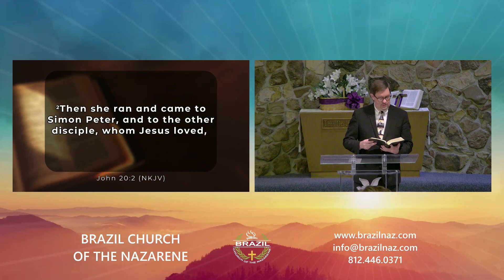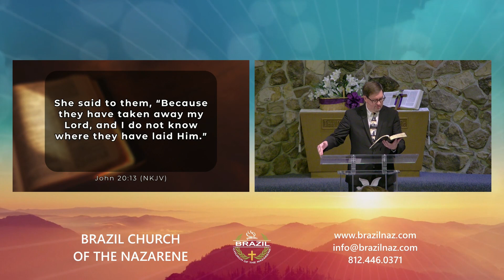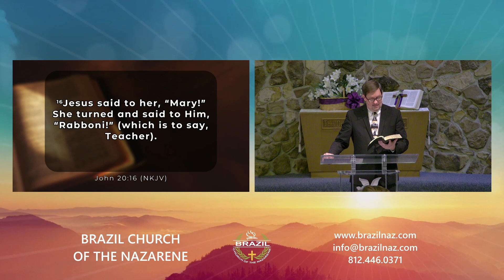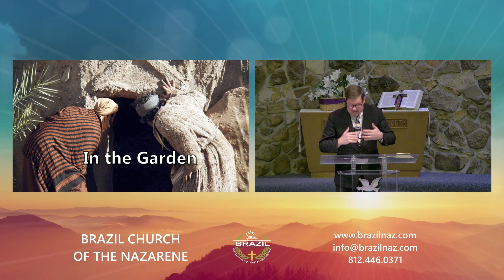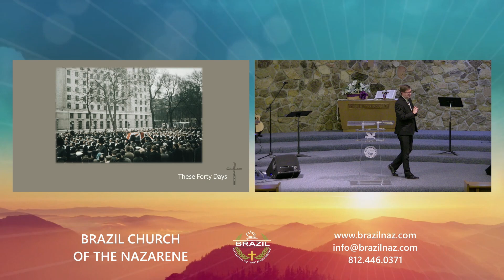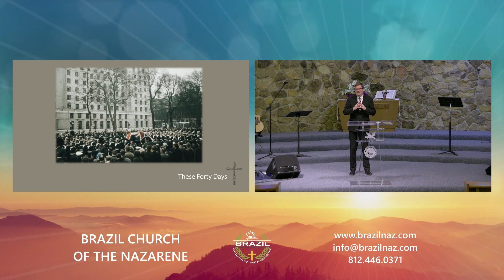The First Day - Apr 17, 2022 - Pastor Marlin Betts - BrazilNaz Sermon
Welcome to Brazil Church of the Nazarene in Brazil, Indiana, USA.

We'd like to hear from you. Fill out a Connection Card and learn more about us at our

00:00:21 - "Remember"
00:04:16 - Scripture: Romans 6:5-6
00:04:40 - "I Speak Jesus"
00:09:40 - Prayer
00:10:19 - "Because He Lives"
00:15:05 - "I Love You, Lord"
00:17:13 - Message: "The First Day" (John 20:1-18)
00:55:57 - Altar Call / "Draw Me Close"
01:00:11 - Prayer
01:02:49 - "Man of Sorrows"
01:07:52 - "He Lives"
01:10:57 - BrazilNaz Contact Information

20 Now the first day of the week Mary Magdalene went to the tomb early, while it was still dark, and saw that the stone had been taken away from the tomb. 2 Then she ran and came to Simon Peter, and to the other disciple, whom Jesus loved, and said to them, "They have taken away the Lord out of the tomb, and we do not know where they have laid Him."
3 Peter therefore went out, and the other disciple, and were going to the tomb. 4 So they both ran together, and the other disciple outran Peter and came to the tomb first. 5 And he, stooping down and looking in, saw the linen cloths lying there; yet he did not go in. 6 Then Simon Peter came, following him, and went into the tomb; and he saw the linen cloths lying there, 7 and the handkerchief that had been around His head, not lying with the linen cloths, but folded together in a place by itself. 8 Then the other disciple, who came to the tomb first, went in also; and he saw and believed. 9 For as yet they did not know the Scripture, that He must rise again from the dead. 10 Then the disciples went away again to their own homes.
11 But Mary stood outside by the tomb weeping, and as she wept she stooped down and looked into the tomb. 12 And she saw two angels in white sitting, one at the head and the other at the feet, where the body of Jesus had lain. 13 Then they said to her, "Woman, why are you weeping?"
She said to them, "Because they have taken away my Lord, and I do not know where they have laid Him."
14 Now when she had said this, she turned around and saw Jesus standing there, and did not know that it was Jesus. 15 Jesus said to her, "Woman, why are you weeping? Whom are you seeking?"
She, supposing Him to be the gardener, said to Him, "Sir, if You have carried Him away, tell me where You have laid Him, and I will take Him away."
16 Jesus said to her, "Mary!"
She turned and said to Him, "Rabboni!" (which is to say, Teacher).
17 Jesus said to her, "Do not cling to Me, for I have not yet ascended to My Father; but go to My brethren and say to them, 'I am ascending to My Father and your Father, and to My God and your God.' "
18 Mary Magdalene came and told the disciples that she had seen the Lord, and that He had spoken these things to her.

Sermon Notes:

1. In the ___________
2. The ___________ mission and message
3. ______ ________ from death